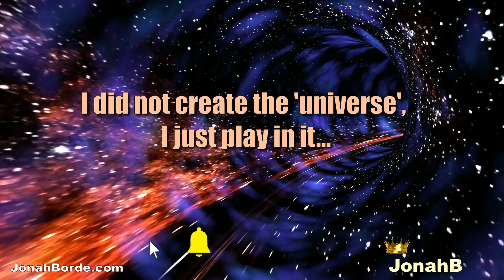Candy Crush Jelly Saga Level 4584 To 4585